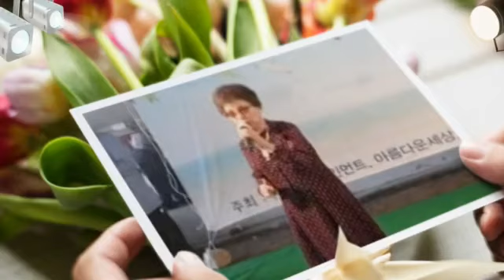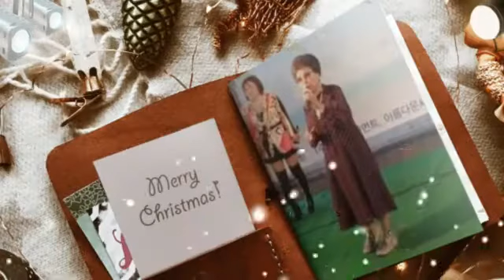😄😀🎤가수:유봉희/가득히 고인눈물(타이틀곡)🎵